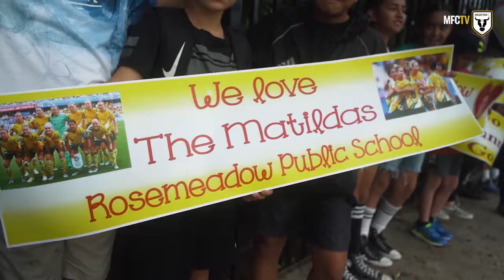Alanna Kennedy | Macarthur FC Community Ambassador